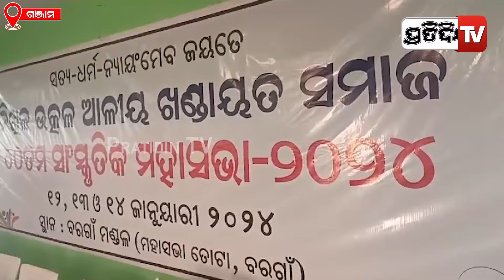ଗଞ୍ଜାମ ବରଗାଁରେ ଉତ୍କଳ ଆଳୀୟ ଖଣ୍ଡାୟତ ସମାଜ ମହାସଭା। Ganjam khandayata Samaj।